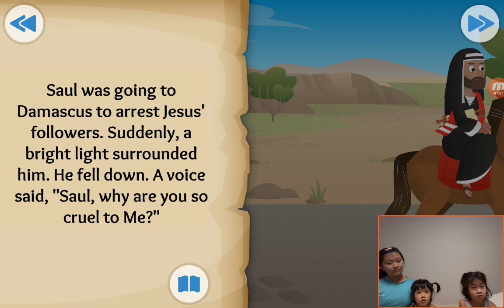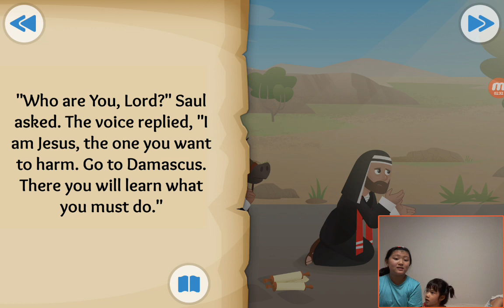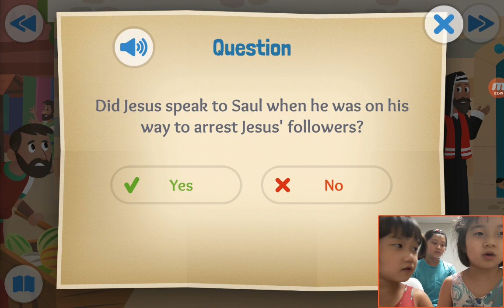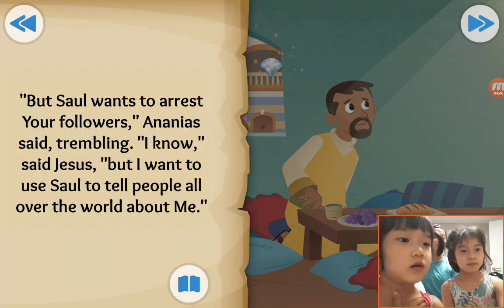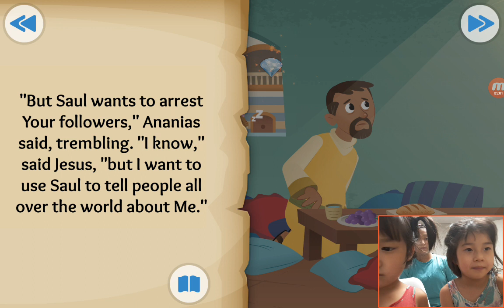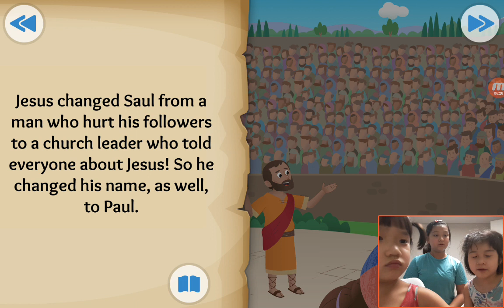‹TBP Kids› 어린이영어성경：36 From Enemy to Friend about Paul meets Jesus in Acts 9